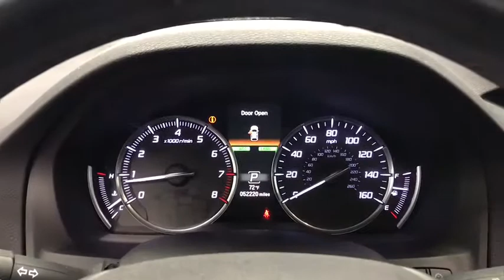2017 Acura MDX Columbus, London, Marysville, Delaware, Sunbury, OH U2577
Black Copper Pearl Used 2017 Acura MDX available in Columbus, OH at Twins Buick GMC. Servicing the London,  Marysville, Delaware, Sunbury, OH area.

**ONE OWNER**, ** FULLY SERVICED BY CERTIFIED TECHNICIANS**, ALL WHEEL DRIVE, ** CLEANEST IN COLUMBUS **, Black Leather Leather. Recent Arrival! 2017 Acura MDX 3.5L SH-AWD w/Advance Package AWD 9-Speed Automatic Black Copper Pearl 3.5L V6 SOHC i-VTEC 24Vbrbr19/26 City/Highway MPGbrbrAwards:br * 2017 IIHS Top Safety Pick+ * 2017 KBB.com 5-Year Cost to Own Awardsbr2016 Kelley Blue Book Brand Image Awards are based on the Brand Watch(tm) study from Kelley Blue Book Market Intelligence. Award calculated among non-luxury shoppers.  Kelley Blue Book is a registered trademark of Kelley Blue Book Co., Inc.br*Insurance Institute for Highway Safety.brbrYou Always WIN When You DEAL With TWINS!